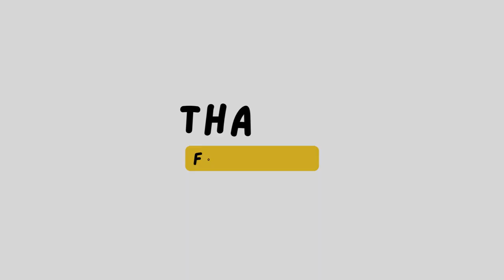Combat Swimming: Floating in Lake.